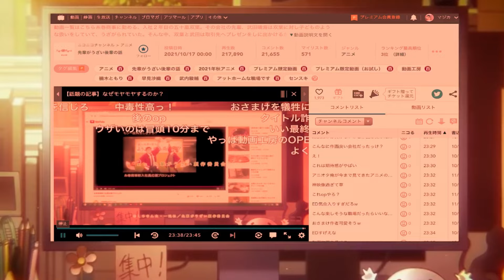編集がうざい後輩の話#2「先輩、ときどき勘違い」